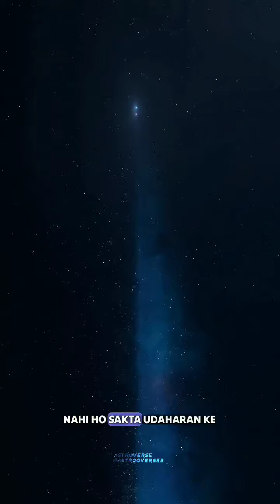Space latestnews foryou entertainment facts art fashion learning gameplay love people shorts